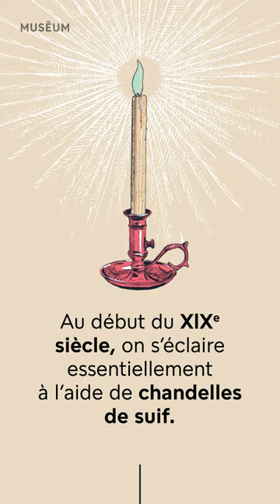La chimie : 4 siècles d'histoire au Muséum !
🕯️ Au début du XIXe siècle, allumer une bougie empestait et enfumait notre intérieur ! Il aura fallu attendre Michel-Eugène Chevreul, chimiste au Muséum, et sa célèbre découverte pour révolutionner l'éclairage dans les foyers.

Théâtre de grandes avancées, le Muséum est l'un des lieux de naissance de la chimie.

Nous vous racontons 4 siècles d'aventure scientifique à travers ce récit animé inédit